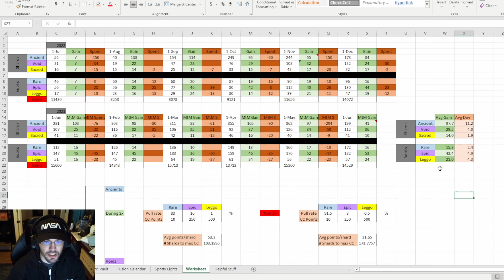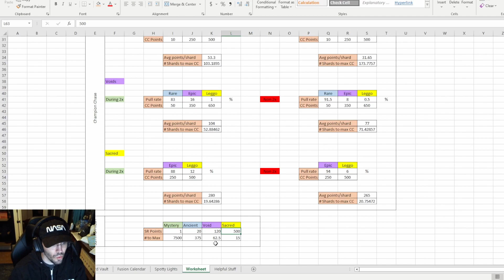Maximize Summoning Rewards I Raid Shadow Legends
How to maximize rewards in Champion Chase Tournaments and Summon Rush Events.

00:00 Intro
00:12 Factors
01:51 Calendar
03:19 Maxing Points
05:38 Rewards and Attaining Points
09:32 Outro